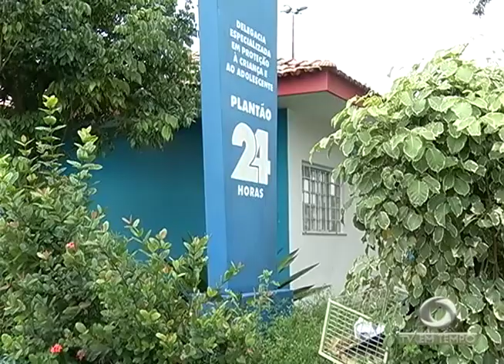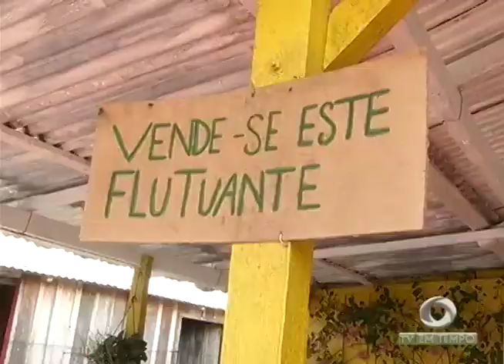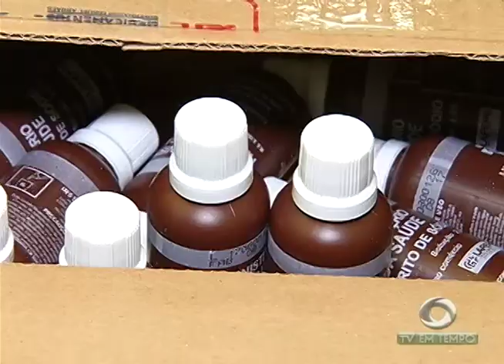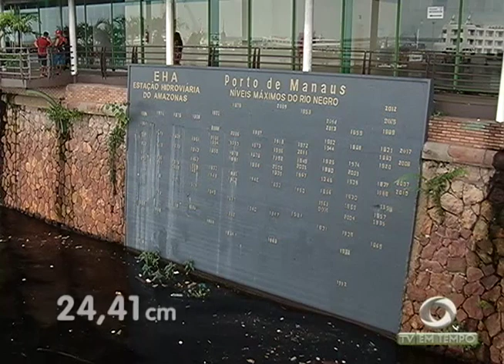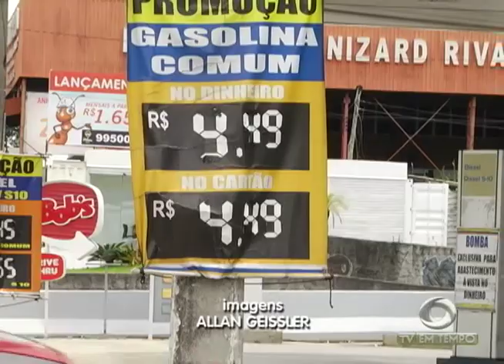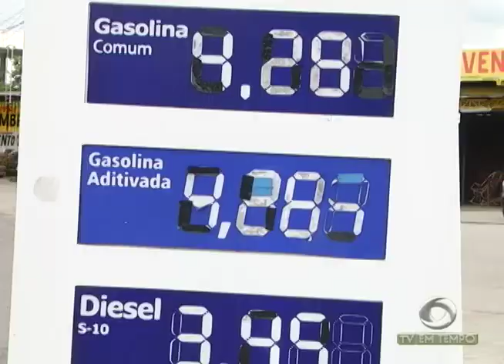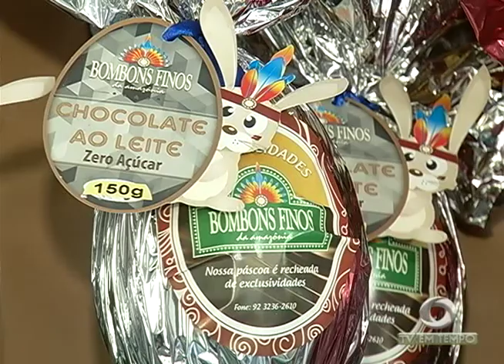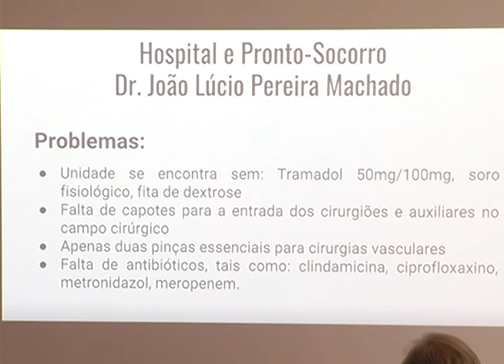Boletim Em Tempo (30.03.2018) Manhã